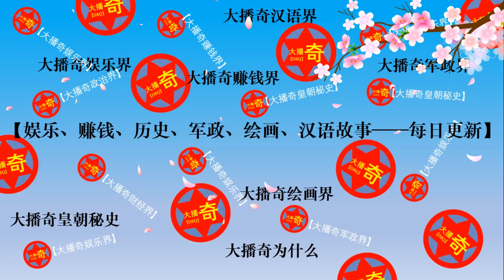陳都靈鄧為花朵吻！【大播奇娛樂界】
陳都靈鄧為花朵吻
我的天啊！ ！太愛《長月燼明》蕭凜葉冰裳這對CP了，戲外竟然比戲裡面甜，磕到啦磕到啦！ ！這花朵吻真的好絕，眼神好拉絲，還有滿滿的破碎清冷感！我說這攝影師怎麼那麼會拍啊，簡直把我們拿捏住了！嗚嗚這溢出屏幕的CP感啊，能不能求一個二搭劇本！
陈都灵邓为花朵吻
我的天啊！！太爱《长月烬明》萧凛叶冰裳这对CP了，戏外竟然比戏里面甜，磕到啦磕到啦！！这花朵吻真的好绝，眼神好拉丝，还有满满的破碎清冷感！我说这摄影师怎么那么会拍啊，简直把我们拿捏住了！呜呜这溢出屏幕的CP感啊，能不能求一个二搭剧本！
罗云熙，白鹿，陈都灵，邓为，孙珍妮，耿业庭，李沛恩，孙淇渲，
长月赆明何时播,
长月烬明何时播,
長月燼明何時開播,
长月烬明 花絮,
长月烬明结局,
长月烬明解说,
长月烬明剧情,
长月烬明几时播,
长月烬明几集,
长月烬明集数,
长月赆明结局,
长月赆明剧,
长月烬明 剧照,
長月燼明劇情,
长月烬明开播,
长月烬明开播了吗,
长月烬明 开播时间,
长月烬明 片花,
长月烬明 歌曲,
长月烬明 解说,
長月燼明開播,
長月烬明開播,
長月燼明開播時間,
长月烬明 罗云熙,
长月烬明兰安,
lဆိုင်းဆီ,
lဇိုင်းဆီ,
邓业成,
low君 cp,
长月烬明 mydramalist,
长月烬明漫画,
长月烬明 novel,
长月烬明哪里看,
長月燼明哪裡看,
长月烬明 ost 合集,
长月烬明 ost 下载,
长月烬明 ost,
长月烬明片花,
长月烬明评论,
长月烬明评价,
长月烬明翩然,
长月烬明 ptt,
长月烬明热度,
长月烬明人物关系,
r-wxc74s,
r-hxcc62s,
r-149ma1,
rစာနည်,
长月烬明什么时候播,
长月烬明杀青,
长月烬明杀青特辑,
长月烬明什么时候播出,
长月烬明上线看,
长月烬明什么时候播完,
长月烬明上映时间,
长月赆明什么时候播,
长月烬明 主题曲,
長月贐明什麼時候播,
白鹿 长月烬明,
长月烬明 till the end of the moon,
长月烬明 tvmao,
长月烬明 trailer,
v=tfag3epfm8a,
长月烬明 weibo,
长月烬明完整版,
长月烬明 维基,
長月燼明微博,
w系列,
长月烬明小说,
长月烬明 线上看,
长月烬明线上看小宝,
长月烬瞑线上看,
长月烬明 线上看 第一集,
长月今明线上看,
长月烬明 线上,
长月烬明线,
長月烬明线上看,
長月燼明线上看,
x圈,
长月烬明 预告片,
长月烬明月照千峰,
长月烬明演员阵容,
长月烬明主题曲,
长月烬明在线,
长月烬明中国线上看,
長月燼明在线,
zellewis,
z知否,
长月烬明01,
长月烬明03,
长月烬明09,
长月烬明07,
长月烬明 01,
长月烬明13,
长月烬明12,
长月烬明15,
长月烬明14,
长月烬明10,
长月烬明19,
长月烬明16,
长月烬明17,
长月烬明18,
长月烬明15集,
长月烬明 11,
长月烬明 15,
长月烬明ep 1,
长月烬明20,
长月烬明22,
长月烬明27,
长月烬明24,
长月烬明21,
长月烬明26,
长月烬明28,
长月烬明25,
长月烬明23,
长月烬明3,
长月烬明30,
长月烬明35,
长月烬明39,
长月烬明34,
3 noilion,
长渊,
3珊,
长月烬明4,
长月烬明45,
长月烬明5,
长月烬明6,
长月烬明 6 集,
长月烬明7,
长月烬明8,
长月烬明 88,
长月烬明9，

长月烬明原著小说，
长月烬明结局，
长月烬明演员表，
长月烬明分集剧情，
长月烬明全集免费观看，
长月烬明罗云熙，
长月烬明白鹿，
长月烬明陈都灵，
长月烬明邓为，
长月烬明孙珍妮，
长月烬明耿业庭，
长月烬明李沛恩，
长月烬明于波，
长月烬明黄海冰，
长月烬明郑国霖，
长月烬明张芷溪，
长月烬明王一菲，
长月烬明肖顺尧，
长月烬明汪汐潮，
长月烬明陈博豪，
长月烬明预告片，
长月烬明花絮，
长月烬明插曲，
长月烬明主题曲，
长月烬明原声带，
长月烬明剧情分析，
长月烬明评价，
长月烬明收视率，
长月烬明豆瓣评分，
长月烬明微博话题榜，
长月烬明同人文，
长月烬明同人画，
长月烬明cosplay，
长月烬明周边商品，
长月烬明影视基地拍摄地点，
长月烬明改编自哪本小说，
长月烬明和原著有什么不同，
长月烬明为什么叫这个名字，
长月烬明有没有续集或番外篇，